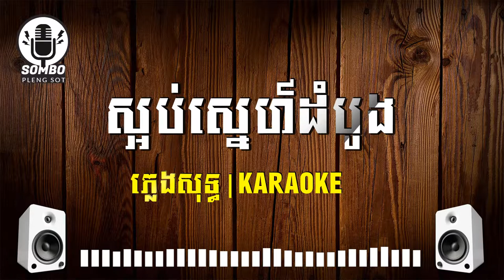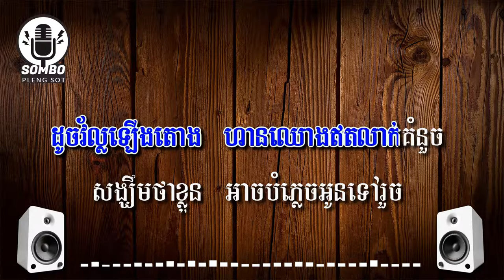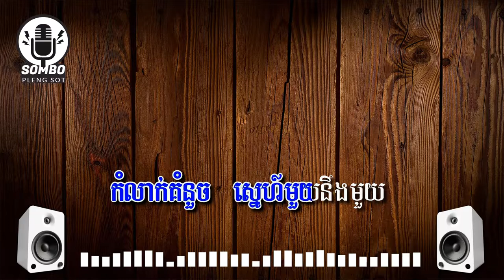ស្អប់ស្នេហ៍ដំបូង ភ្លេង សុទ្ធ | Saob Sne Dombong [ Pleng Sot Karaoke ]